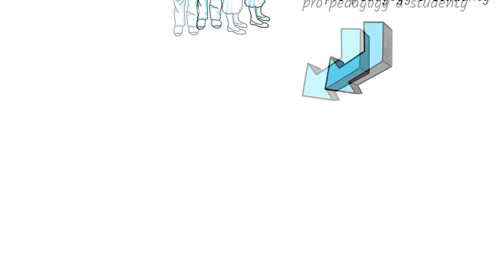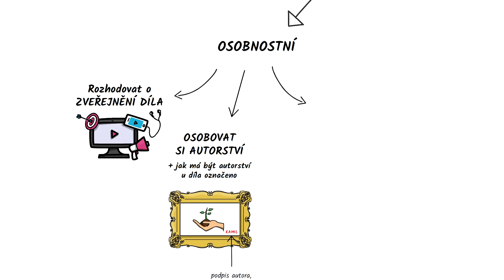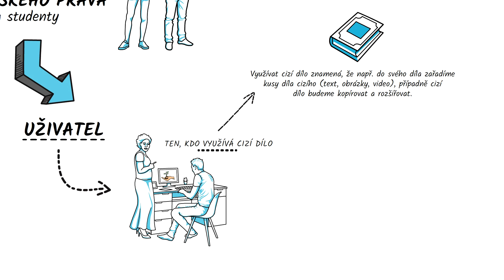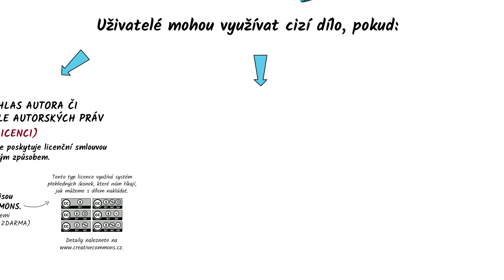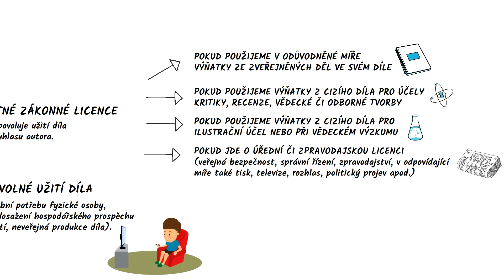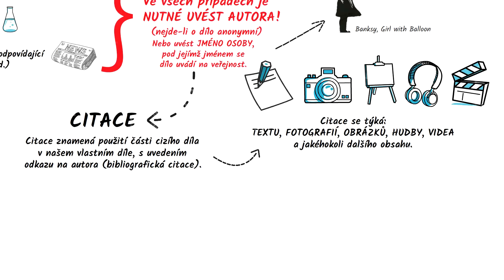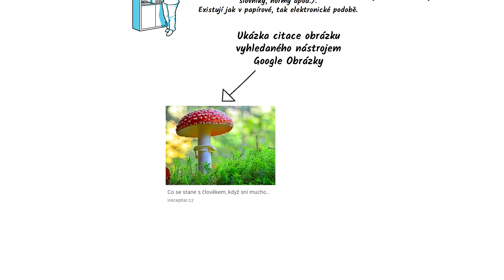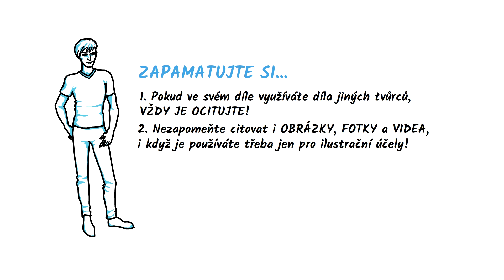Základy autorského práva (pro pedagogy a studenty)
Víte, co je to autorské právo? Jaká práva máte jako tvůrci a jaká jako uživatelé, které chtějí ve svém díle využít obsah někoho jiného? A jak správně citovat např. z Google Obrázků nebo Wikipedie? Vše podstatné v 20 minutách...

Dodatek k videu:
Pozor na to, že pro veškerou aplikaci výjimek z povinnosti mít svolení autora k užití díla platí, (§ 29 odst. (1) AZ) že jste povinni šetřit oprávněné zájmy autora. A je rozumné předpokládat, že pokud autor veřejně nedeklaroval opak, jedním z jeho oprávněných zájmů je mít z užívání díla jinými užitek

Zdroje:
Veškerá hudba v tomto videu je licencována a zaplacena (Jamendo)
Veškerá grafika v tomto videu je licencována a zaplacena (VideoScribe).